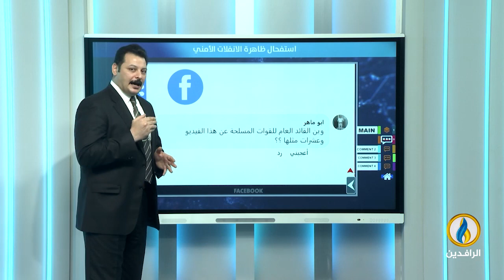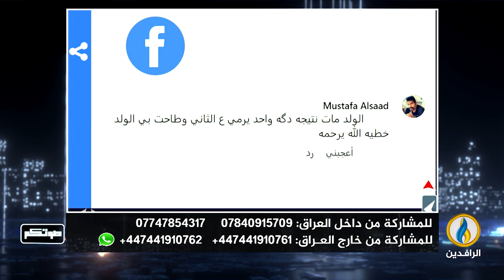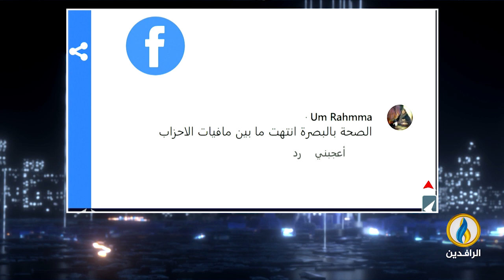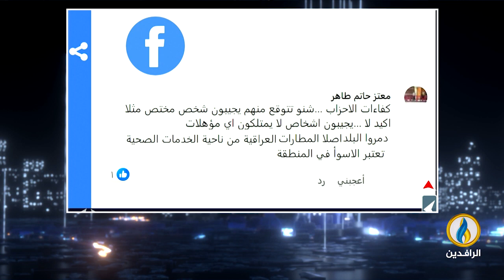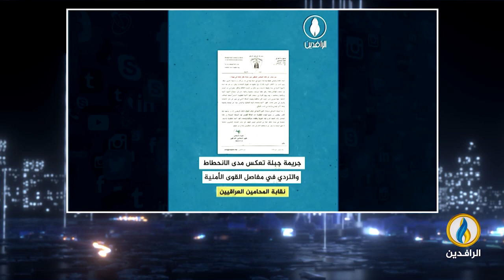صوتكم | 31 - 12 - 2023